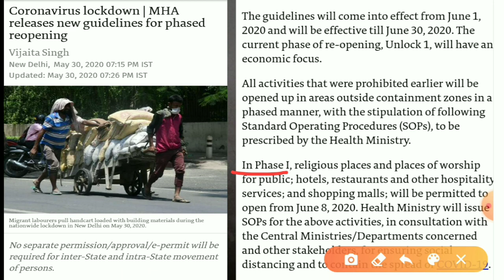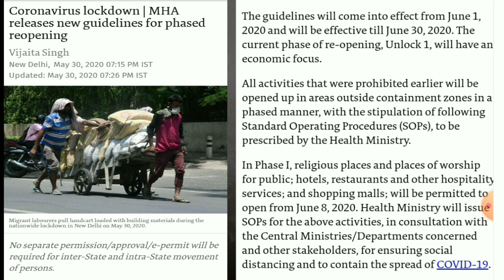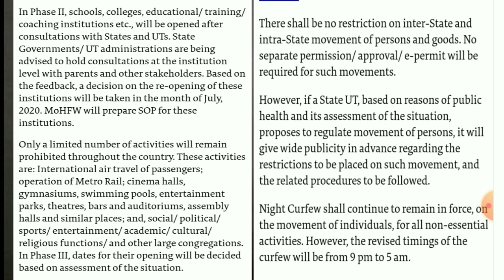GOOD NEWS FOR ASPIRANTS, GOOD NEWS FOR SBI JUNIOR ASSOCIATE, SBI PO 2020,IBPS PO, IBPS RRB PO 2020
FLASH NEWS ABOUT SBI CLERK 2020
 MAINS EXAM/SBI JUNIOR ASSOCIATE RESULT EXAMAbout this video,

GOOD NEWS FOR ALLS EXAMS
Bank Vacancies in 2020II2020 में,बैकों में
Vacancies आऐगा या नहीं?
SBI PO/ Clerk/SO Recruitment  2020
IBPS RRB PO/Clerk Recruitment  2020
IBPS PO /Clerk/SO Recruitment  2020
RBI Grade B Officer Recruitment  2020
BANK PGDBF Course Vacancies 2020